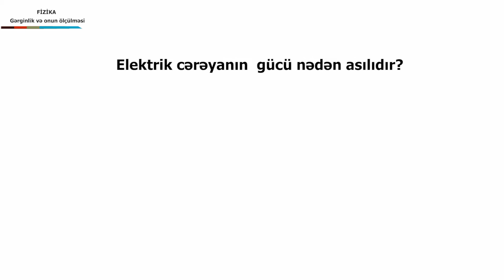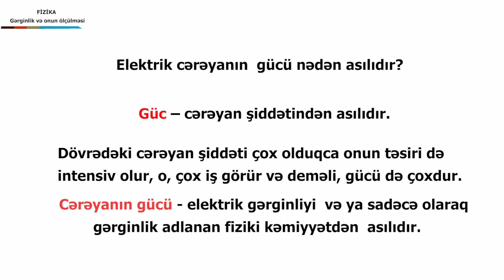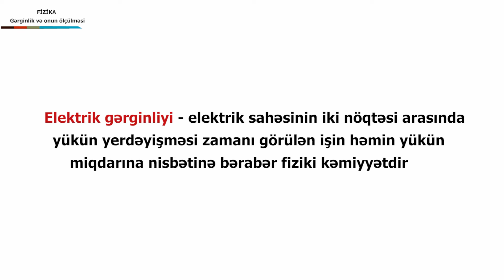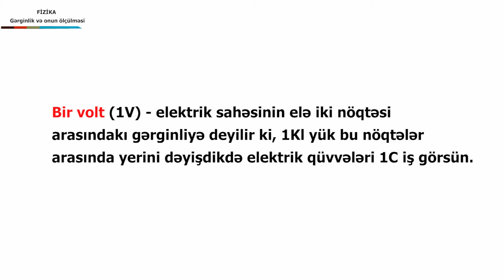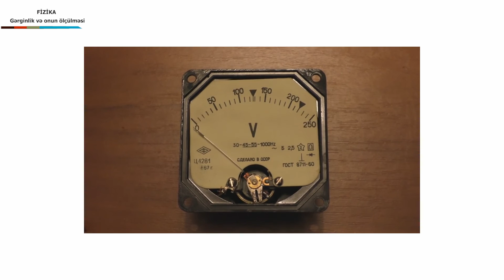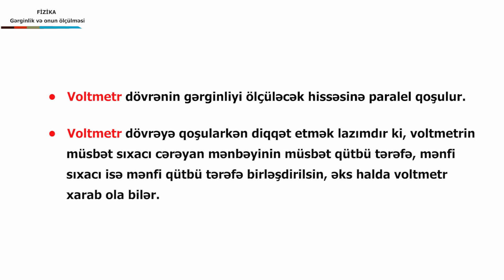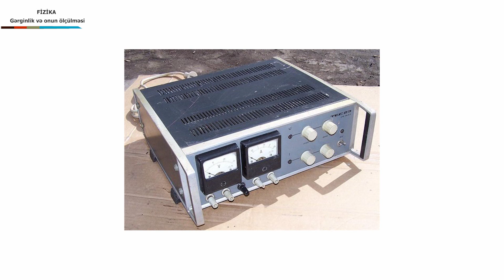Fizika Gerginlik onun olculmesi AB